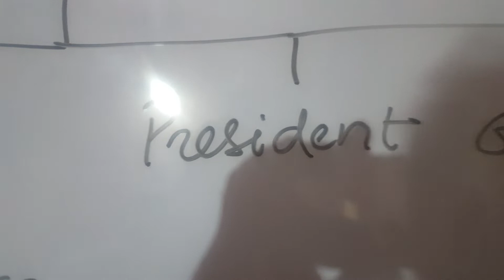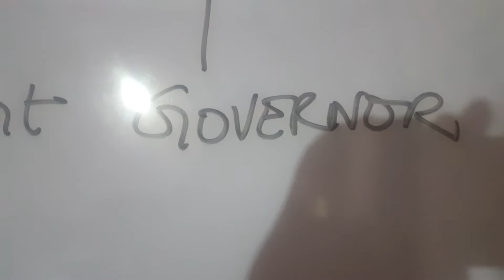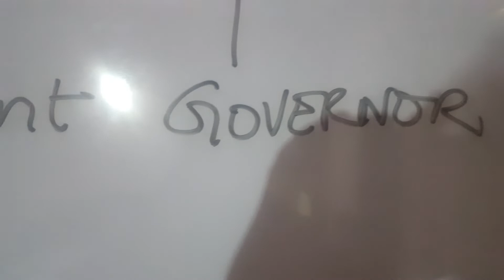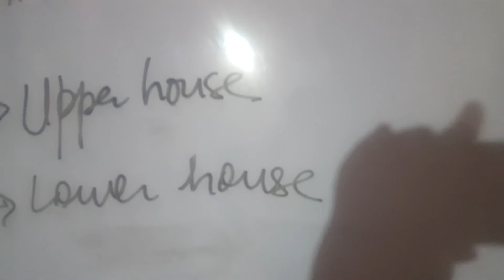President voters. Governor appointment. Cabinet